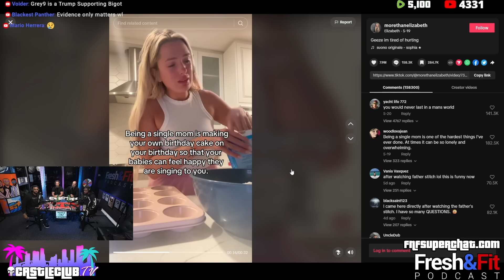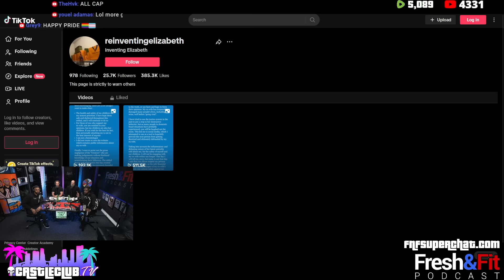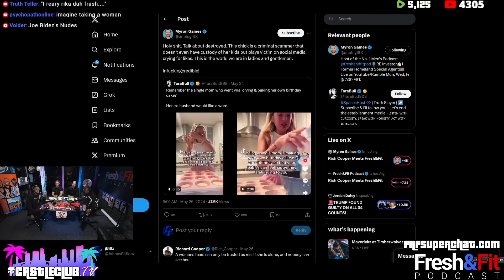VIRAL Clip Of Struggling SINGLE Mom Got EXPOSED By Ex Husband!